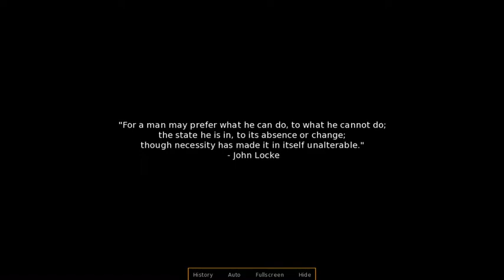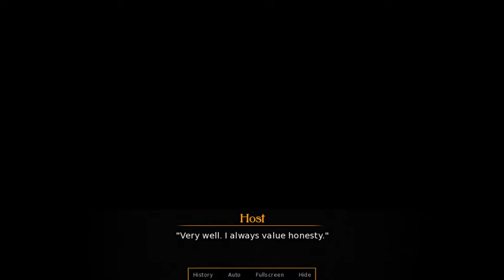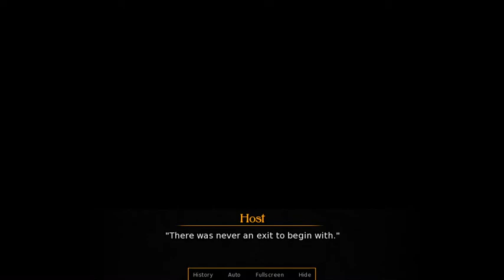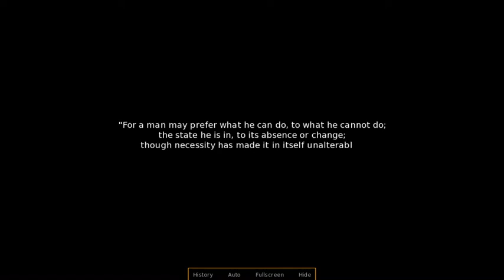Locke(d) | Do we all really have free will?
You find yourself sitting in front of a beautiful stranger and you feel a sense a calm when speaking to her.

locke(d)